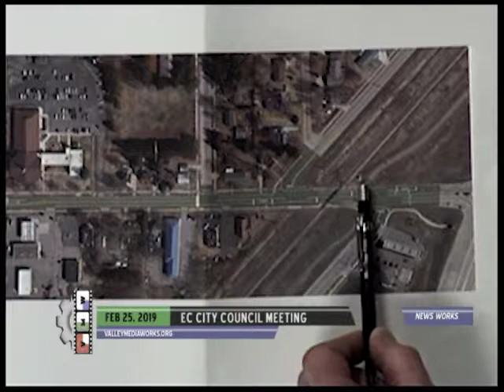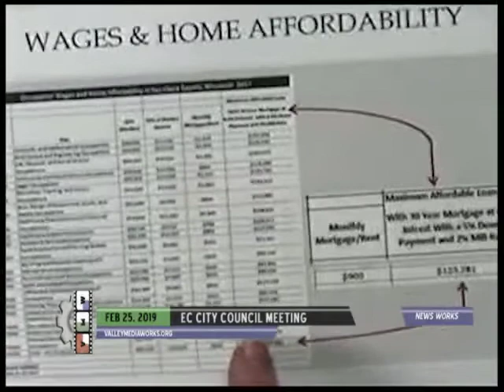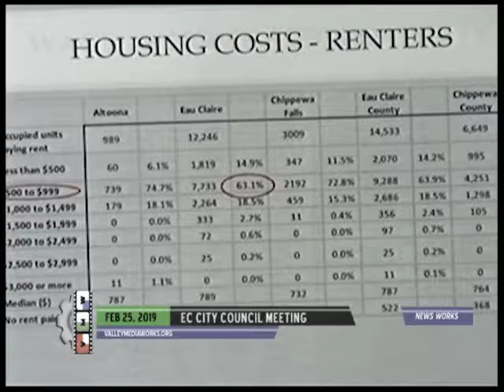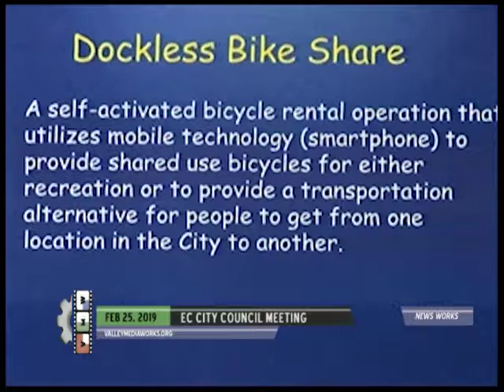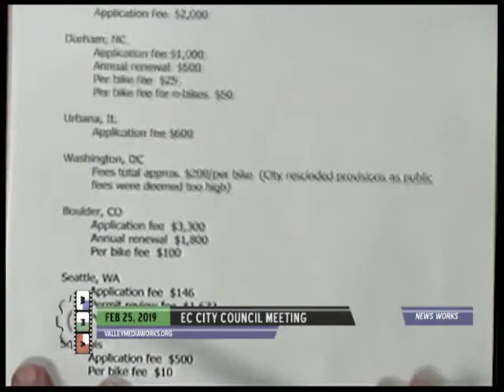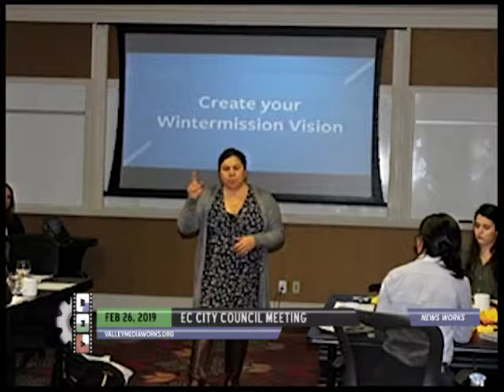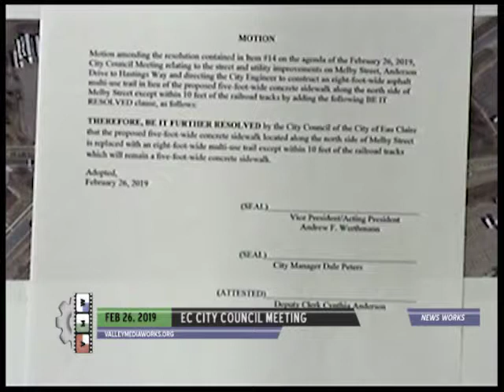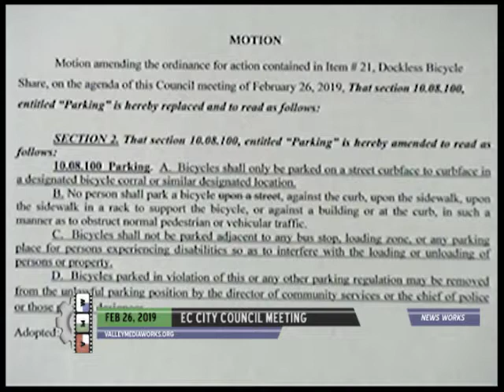Eau Claire City Council Meeting - February 25-26, 2019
Eau Claire City Council
Government Meeting